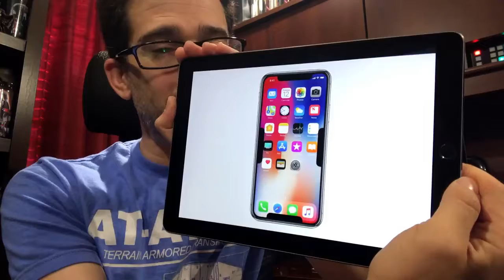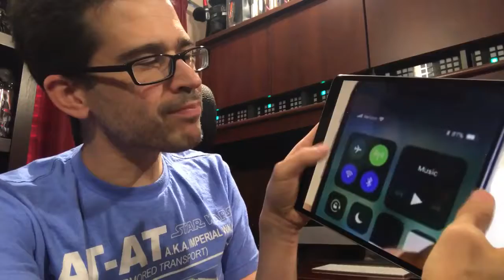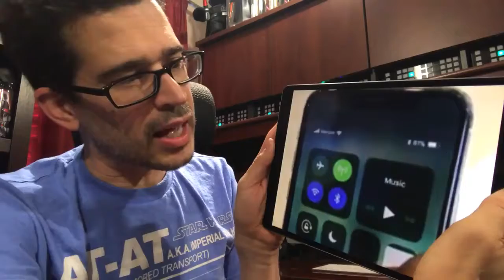iPhone 8 Plus vs iPhone X My Very Last iPhone --iPhone 8 Plus vs iPhone X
Apple iPhone X, GSM Unlocked 5.8", 256 GB - Space Gray
Apple iPhone X, Fully Unlocked 5.8", 64 GB - Silver
Apple iPhone X, Fully Unlocked 5.8", 256 GB - Silver
Apple iPhone X, GSM Unlocked 5.8", 64 GB - Silver
Apple iPhone X, Fully Unlocked 5.8", 256 GB - Space Gray
Apple iPhone X, Fully Unlocked 5.8", 64 GB - Space Gray
Apple iPhone X, GSM Unlocked 5.8", 256 GB - Silver

iphone x review yes there are reasons to pay apple $1000
iphone x review yugatech
iphone x review yes there are reasons to pay apple
armor-x armorcase all-weather waterproof case for iphone 6 review
iphone x review how we tested (and tricked) faceid
iphone x review face id
iphone x review forbes
iphone x review forum
iphone x review funny
iphone x review face recognition